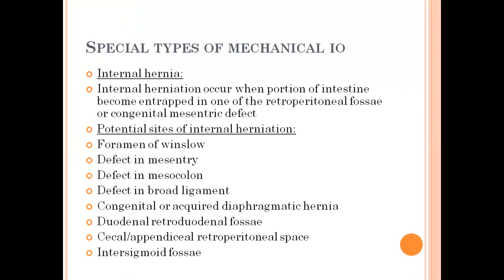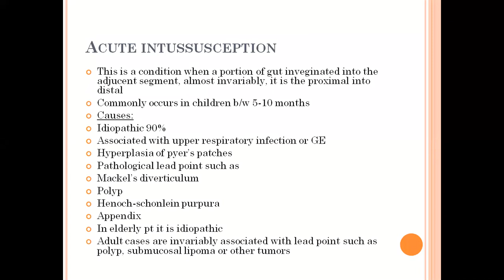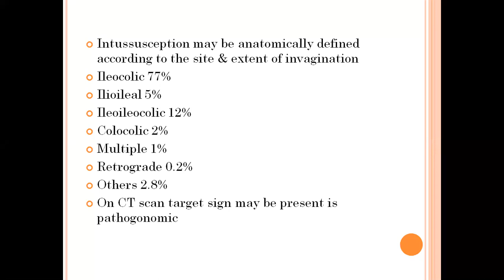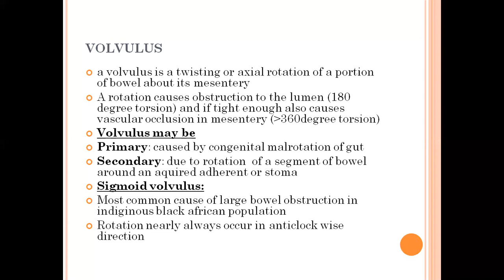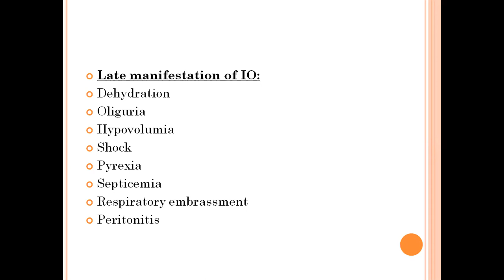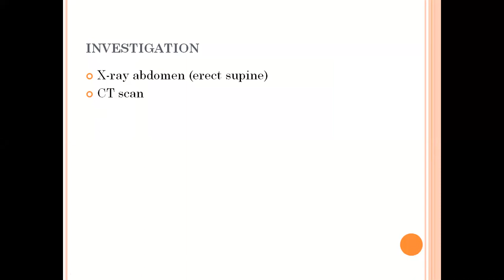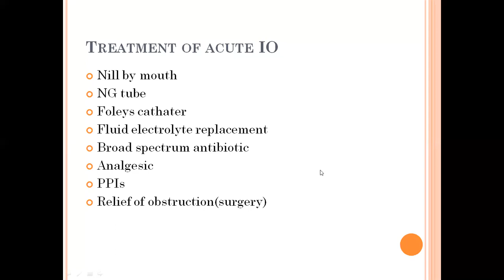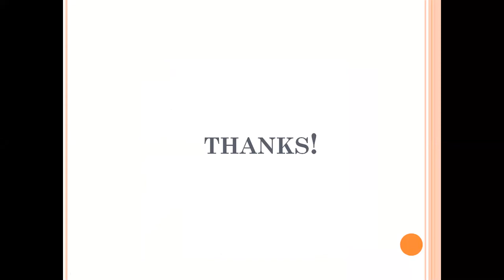Intestinal Obstruction by Dr Masood Ahmed Qureshi ( Surgery ) held on 24th June 2020